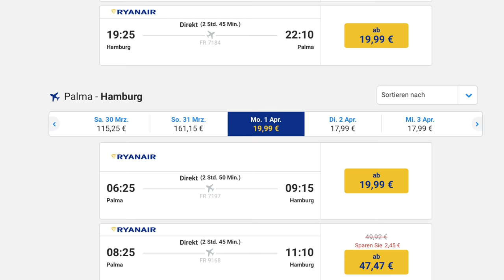AIRBUS-Großbestellung von RYANAIR? AeroNews